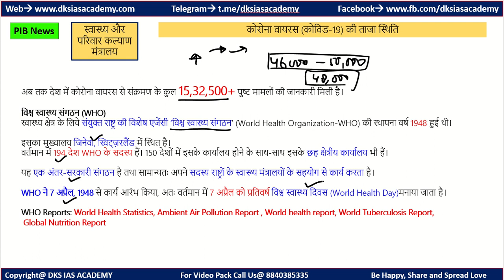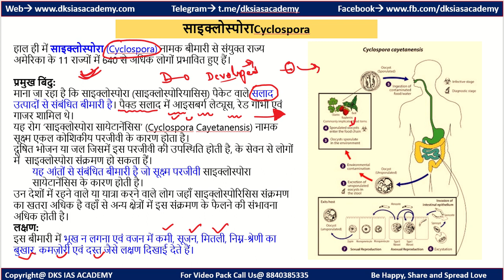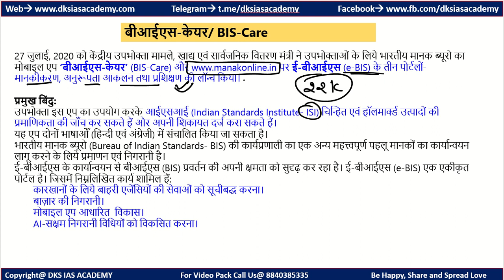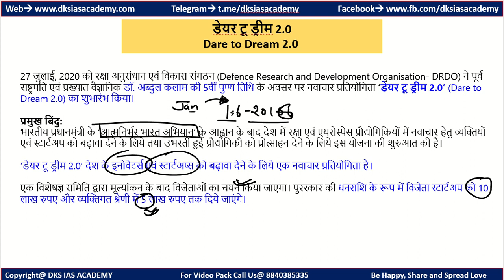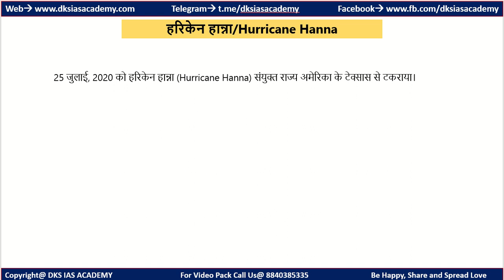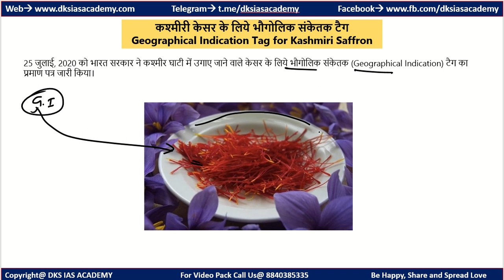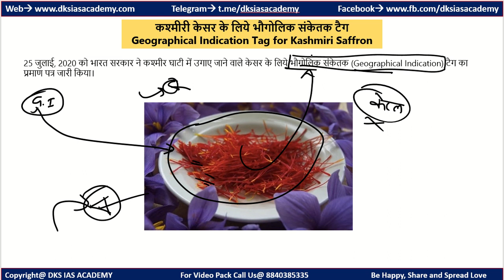28-29 July 2020 The Hindu Current Affair and PIB News Current Affair News in Hindi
भारत 2020 Hindi
India 2020 English
Indian Economy
भारतीय अर्थव्यवस्था

28-29 July  2020 The Hindu Current Affair and PIB News Current Affair News in Hindi

IAS Booklist for Civil Services Examination:

121 Essays for IAS/ PCS : Disha Experts